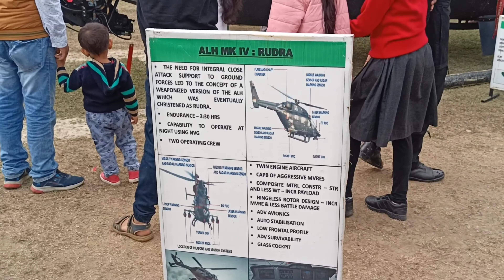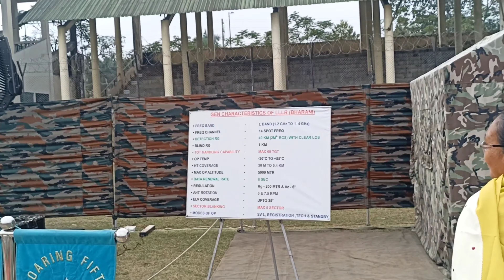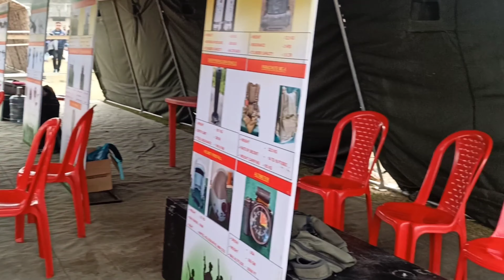Army মেলা চাও আহক😅।।army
thanks❤️

video ভাল কৈ বনোৱা নহল লগতে video qulalty বেয়া আৰু বেলেগৰ ফোন use কৰা হৈছিল so আপোনালোকে এনেকৈ video চাই ভাল পাব বুলি আশা কৰিলো।।